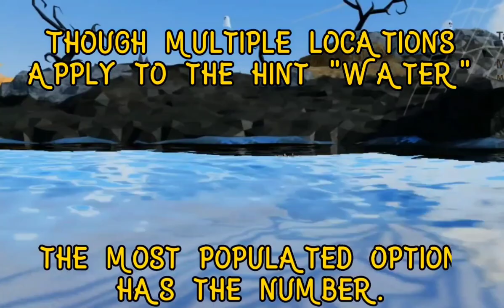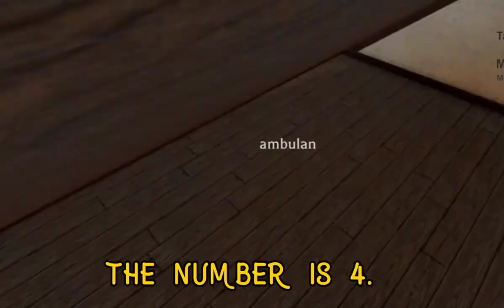How to find the code to enter the crypt in Farm World!